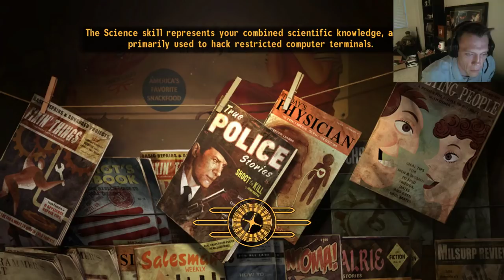Let's Play Fallout New Vegas Part 45: Honest Hearts Ending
I multistream on Twitch, which is usually a better viewing experience

This time, we will finish Honest Hearts, without the glitching!